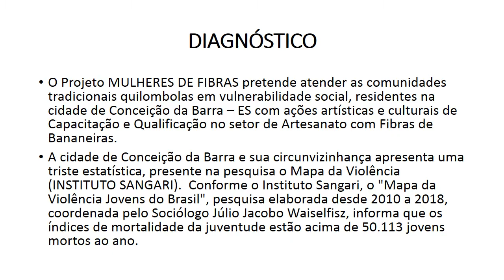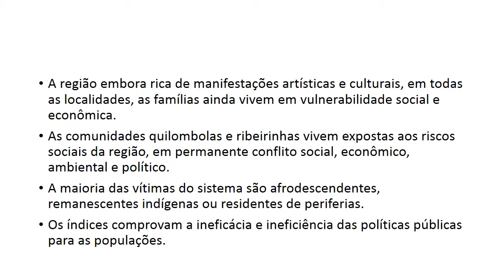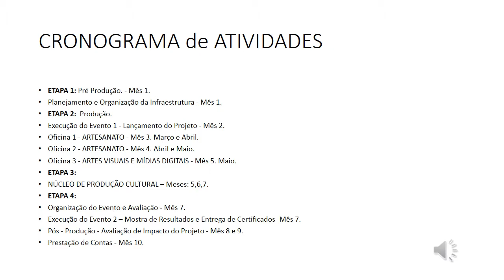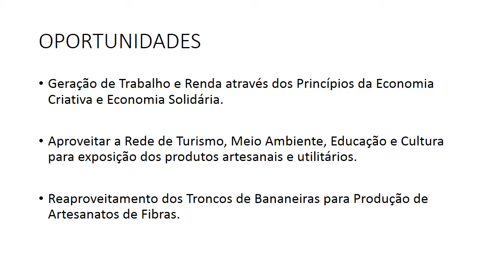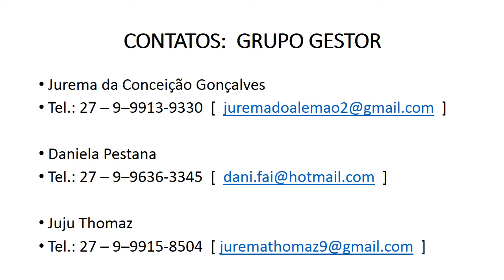Projeto Mulheres de Fibras 2019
AULA INAUGURAL DO PROJETO MULHERES DE FIBRAS NA SEGUNDA-FEIRA DIA 11 de MARÇO DE 2019.
Será realizada a AULA INAUGURAL do Curso de Produção de Fibras de Bananeiras no dia 11 (segunda-feira) de março/2019, a partir de 8 h e 30 minutos no CRAS QUILOMBOLA NEGRO RUGÉRIO em Santana, Conceição da Barra - ES.   O Projeto MULHERES DE FIBRAS, foi contemplado pelo Edital de Culturas Populares e Tradicionais Quilombolas – Realizado com Recursos do Funcultura – Secretaria de Estado da Cultura – Governo do Estado do Espírito Santo.
A Oficina de Produção de Fibras será ministrada gratuitamente pela Professora Luzenir Barbosa dos Santos, popularmente conhecida como “Preta”, auxiliada pela Artesã Cleonir Viegas.  As últimas inscrições podem ser realizadas no CRAS QUILOMBOLA NEGRO RUGÉRIO, localizado em Santana, com o Grupo Gestor do Coletivo Mulheres de Fibras, Jurema da Conceição Gonçalves, Daniela Pestana, Juju Thomaz ou obter mais informações através do tel.: .  Com base nos Princípios da Economia Criativa e Solidária “será formado um Núcleo de Produção para promover mostras, feiras, exposições e comercialização dos produtos no município de Conceição da Barra. O objetivo é desenvolver técnicas de preparação das fibras com o aproveitamento dos troncos de bananeiras para fabricação de artesanatos artísticos e utilitários. Com o sucesso da iniciativa, pretendemos formar novas turmas e quem desejar podem fazer as inscrições reservas.”, nos informa o Grupo Gestor do Coletivo de Mulheres.
O Projeto MULHERES DE FIBRAS tem o apoio da Prefeitura Municipal de Conceição da Barra, Secretaria Municipal de Assistência Social/CRAS, Secretaria Municipal de Cultura e Turismo, Projeto Comunidade Participativa – UFES, Grupo Autoestima, Empreender Jovem, Mecenas Produções, FASE, Rádio Kairós FM, AMDECOBASA, Século Diário, Rádio Líder FM e AQPCA.
SERVIÇO:  AULA INAUGURAL DA OFICINA GRATUITA DO PROJETO MULHERES DE FIBRAS EM CONCEIÇÃO DA BARRA – ES.  Local:  CRAS QUILOMBOLA NEGRO RUGÉRIO em Santana - Município de Conceição da Barra–ES. Contemplado pelo Edital de Culturas Populares e Tradicionais Quilombolas – o Projeto Mulheres de Fibras será Realizado com Recursos do Funcultura – Secretaria de Estado da Cultura – Governo do Estado do Espírito Santo. APOIO:  Apoio da Prefeitura Municipal de Conceição da Barra, Secretaria Municipal de Assistência Social/CRAS, Secretaria Municipal de Cultura e Turismo, Projeto Comunidade Participativa-UFES, Grupo Autoestima, Empreender Jovem, Mecenas Produções, FASE, Rádio Kairós FM, AMDECOBASA, Século Diário, Rádio Líder FM e AQPCA.